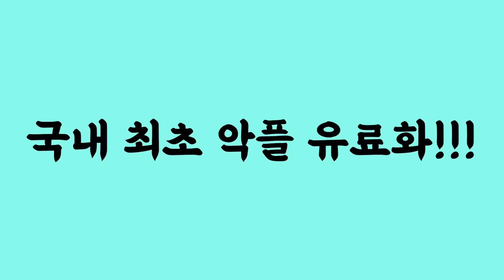돈 없이 결혼할 수는 있는데 그렇다고 신랑신부 둘 다 아무 준비도 없이 벌려놓으면 골로 가는 거 아시죠? 신혼생활을 원룸에서 하면 벌어지는 일들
생방송에 참여하고 싶다면?
매주 화요일 밤 9시, 금요일 밤 10시

촬영장비 : 핸드폰 LG 벨벳 + 로지텍 스트림캠
마이크 : RODE Wireless Go + RODE NT-USB
조명, 거치대 : 모두의 방송 크리에이터 스타터킷 PCS-63
편집프로그램 : Vrew + Adobe Premiere Pro
생방 : PRISMLiveStudio + OBS
인트로 음악 : 유튜브 무료음악 No.9 Esther’s Waltz